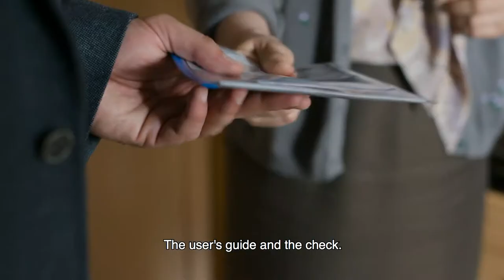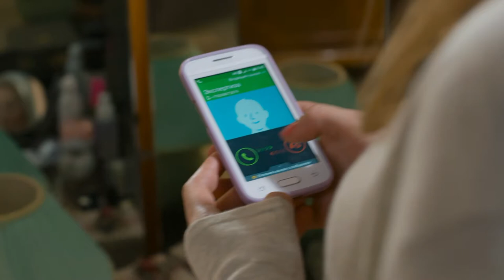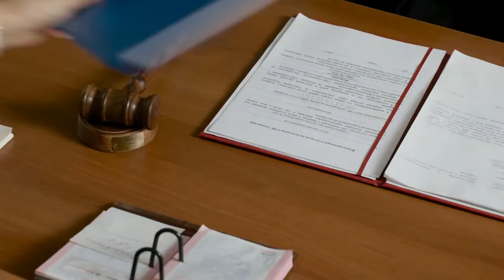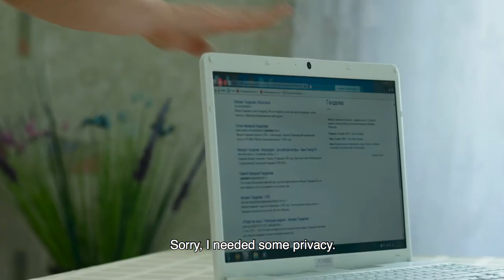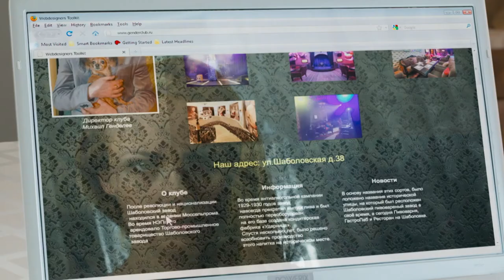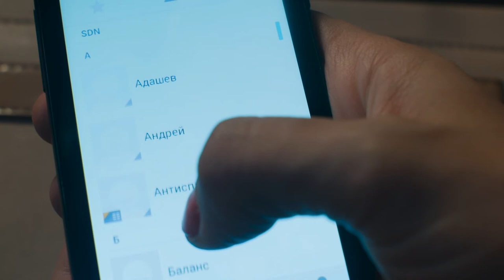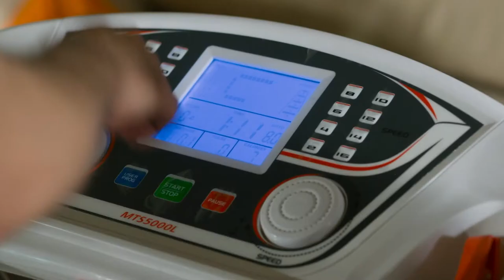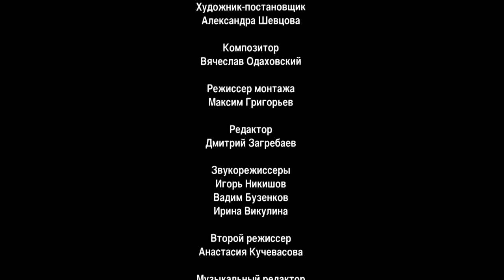Double Life. TV Show. Episode 5 of 8. Fenix Movie ENG. Criminal drama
Natalia Pakhomova is investigating a murder case. She thinks this is a contract killing. Meanwhile she finds out that her son has cancer and an urgent and very expensive surgery is needed. She receives an offer from a mafia boss - money for the surgery in exchange of the release of a suspected killer.

Double Life. TV Show. Fenix Movie ENG. Criminal drama